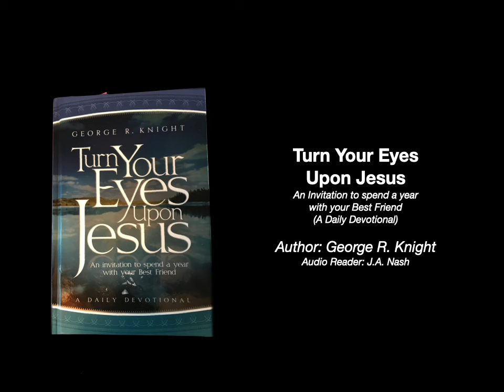035 A Message For "Dirty Little Rats"